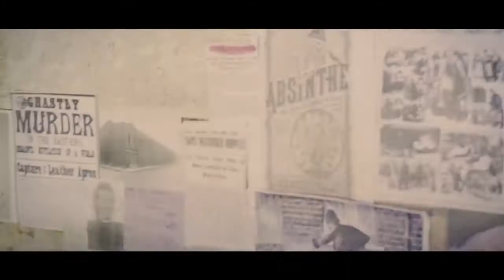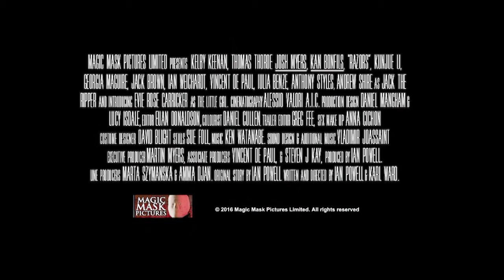Lâminas da Morte - A Maldição de Jack, o Estripador • Trailer legendado • Estreia 06/OUT